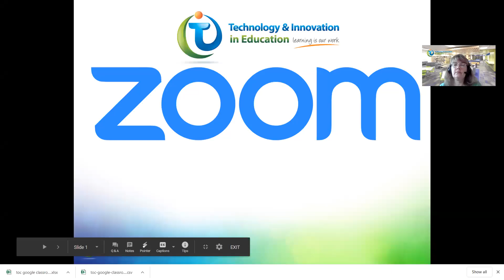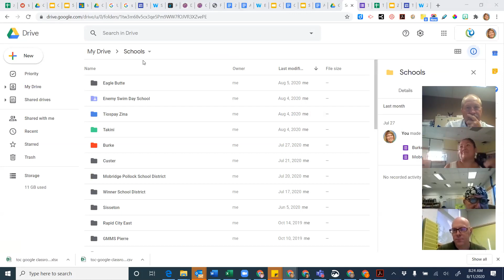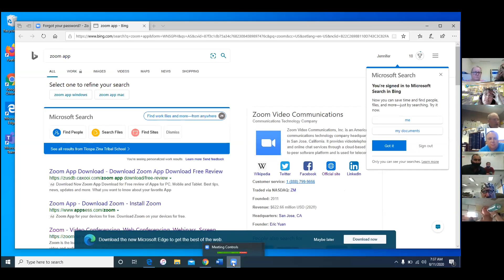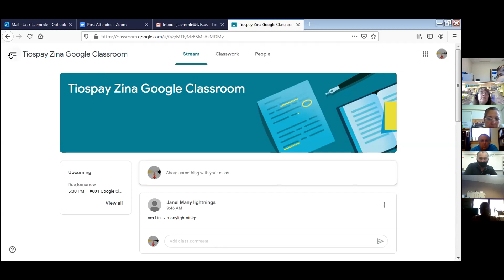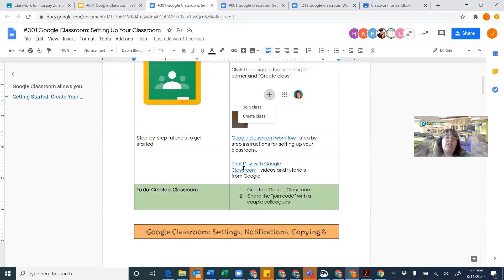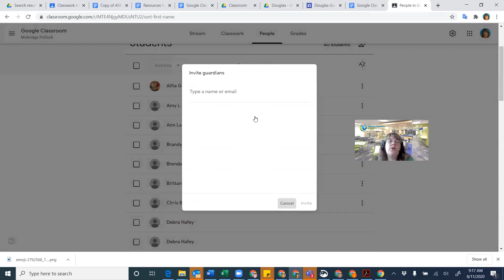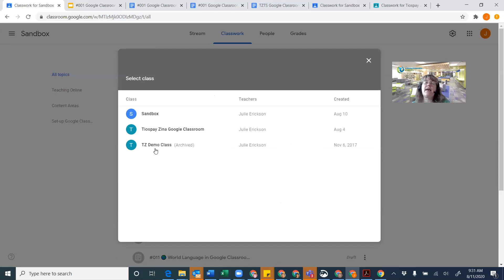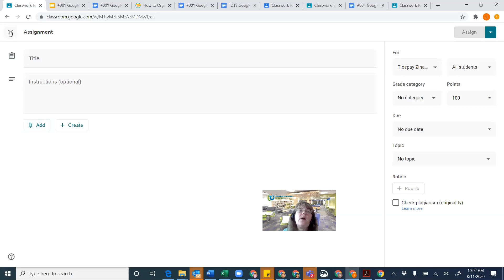Tiospa Zina Google Classroom